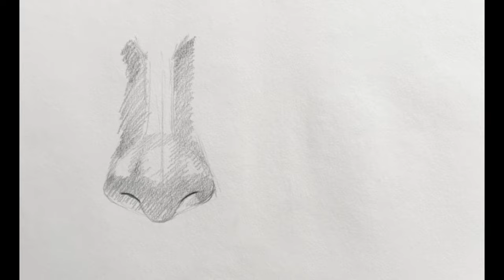How to draw a realistic nose, Easy tutorial drawing for beginners Step by step, ASMR drawing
Hello guys!  In my videos, I will show some of my educational techniques.

This Channel is About :
*Painting
*Digital Drawing Techniques
*Design